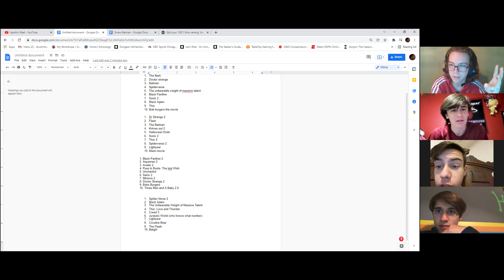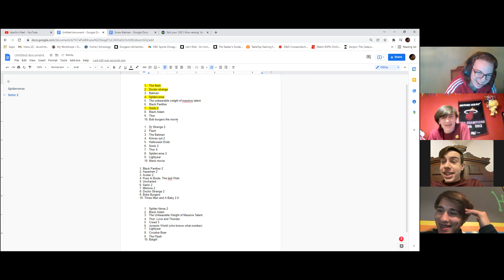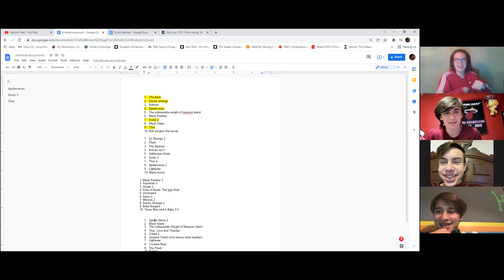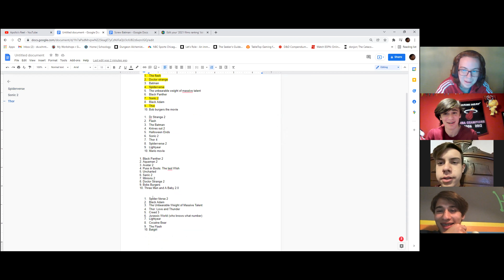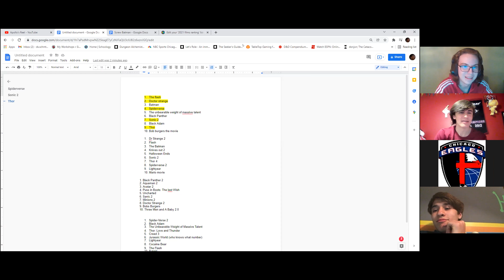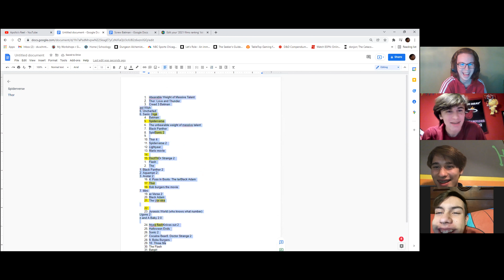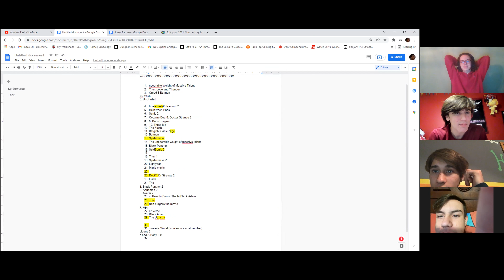The Most Anticipated Movies Of 2022 | Stunfisk and Chill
Paddy, Christian, Jackson and Austin talk about what the movies they’re most hyped for in 2022